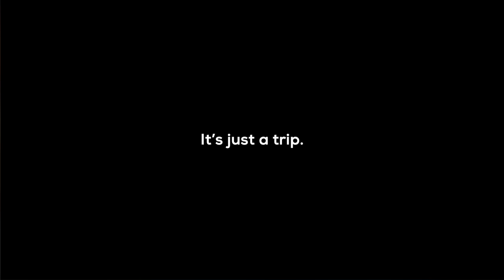Leonell Cassio - A Trip To The Trees (ft. Carrie) [Royalty Free/Free To Use]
Royalty free + No Content ID + DMCA Free + Free to use

Lyrics:
It's just a trip to the trees
The plants are waving, smiling
Woah oh
And you're invited to see
My trip to the trees

Hey!
Hey!
My trip to the

Woah
Woah
Woah
Woah

Usage rules:
Feel free to use my music in various ways. While it's not mandatory, credit is appreciated if you use my music. However, please be aware that you cannot distribute my song or any remix or sample of it through digital music distribution services, nor can you upload it to streaming services like Spotify or Apple Music. Furthermore, you are not allowed to submit my music through the content ID or any similar system.